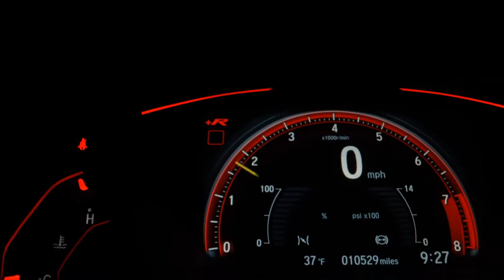VOLKSWAGEN UP - 2015 - São Bernardo do Campo/SP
*Consulte condições.

Dados do Veículo
Veículo: VOLKSWAGEN / UP 1.0 MPI TAKE UP 12V
Ano: 2014/2015
Combustível: FLEX
Portas: 4 PORTAS
Câmbio: Manual
Cor: BRANCA
KM: 136.006

✅ Air Bag
✅ Alarme
✅ Ar Condicionado
✅ Ar Quente
✅ Desembaçador Traseiro
✅ Direção Hidráulica
✅ Encosto de Cabeça Traseiro
✅ Freio ABS
✅ Travas Elétricas
✅ Vidros Elétricos
✅ Volante com Regulagem de Altura
✅ Limpador Traseiro
✅ Entrada USB
✅ Engate
✅ Para-Choques na Cor do Veículo
✅ Console Central
✅ Retrovisor Retrátil
✅ Som Original